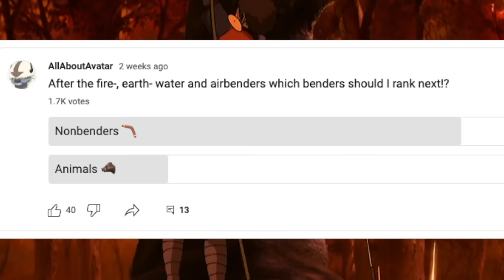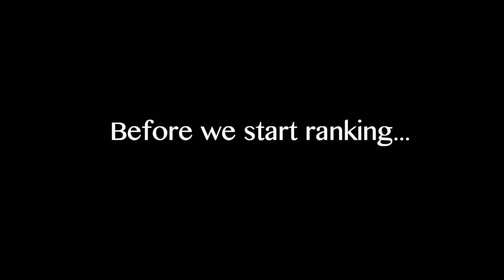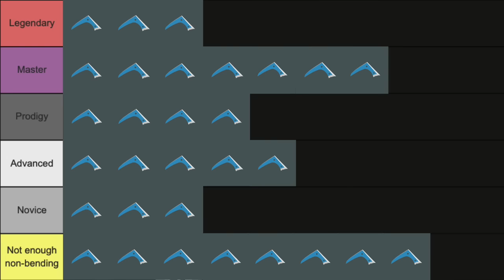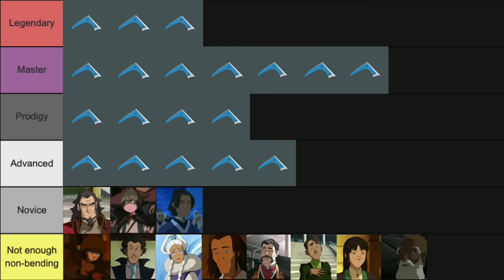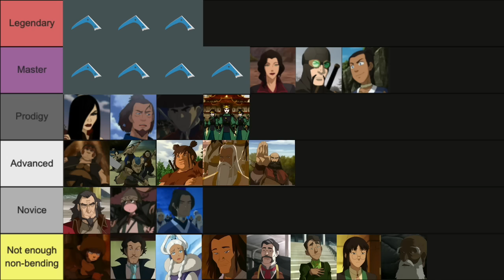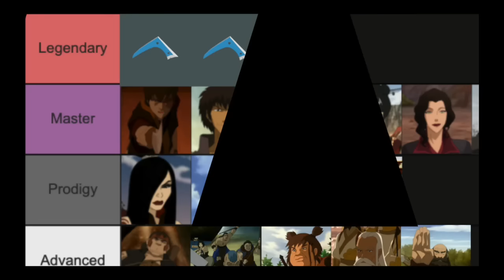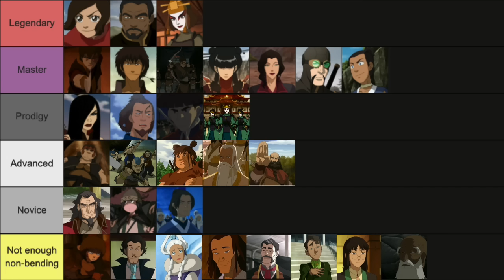Ranking All Non-Benders In Avatar The Last Airbender and Legend of Korra - Tierlist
In this video, we're going to be ranking all the non-benders in Avatar: The Last Airbender and The Legend of Korra using the oh-so-popular tier list system! A long list this time! :)

Please see the POLL! Vote for the next one, do you want me to rank the animals or the Avatar (relation)ships, let me know!